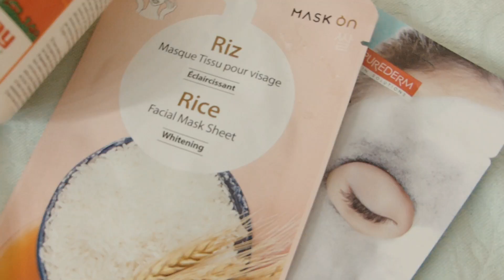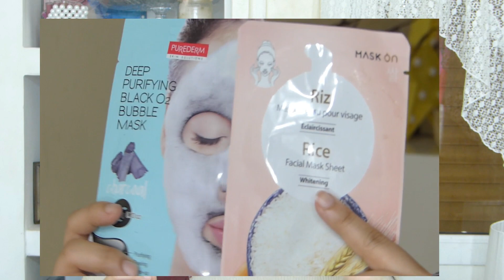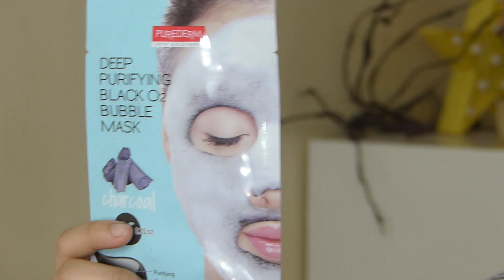Skincare Basics : All About Masks ماسكات الوجه واش يدير؟كيفاه نخير الماسك المناسب لبشرتي؟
Les produits mentionnés dans la vidéo :
Les masques hydratants :
-Naturasiberica masque nourrissant visage (peau normal a seche)
-Beauty cottage white straberry sleeping mask
-Les masques en tissus : purederm et maison de corée

Les masques exfoliants :
-The Ordinary peeling solution  AHA 30%+ BHA 2%

Les masques purifiants:
-aztec secret indian healing clay
-the body shop himalayan charcoal purifiying glow mask
-vichy masque charbon clarifiant
-mixa expert masque exfoliant sana grain
-naturasiberica purifying mask